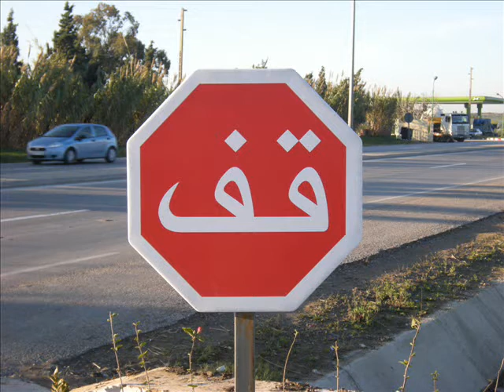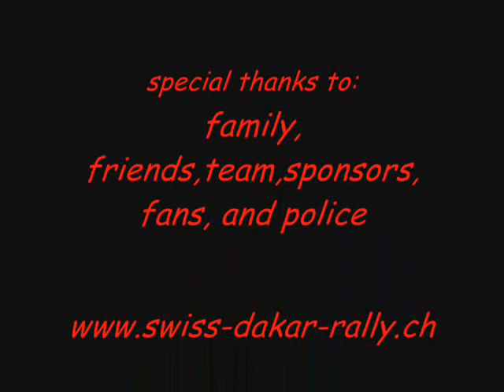swiss-dakar-rally teil2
swiss-dakar-rally